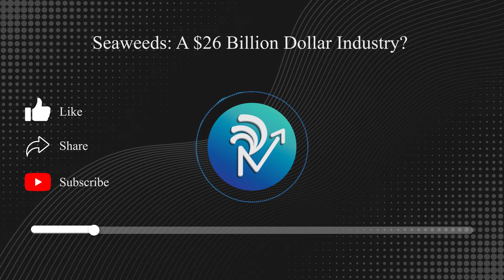Seaweeds: A $26 Billion Dollar Industry? | Revolution ReadOn | English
Seaweeds may seem like junk you find on the beach, but they could help India increase exports, boost fishermen's income, and do a lot more. Here's how.